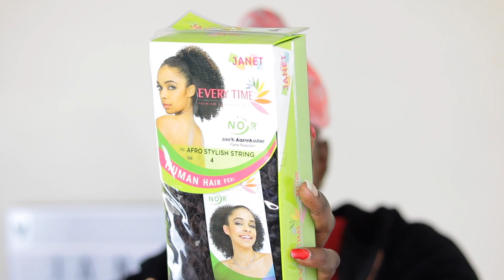$9.99 ONLY DRAWSTRING PONYTAIL MOHAWK ON SHORT NATURAL HAIR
Hey my loves here is a drawstring ponytail Mohawk tutorial. It’s a quick natural hair protective style.